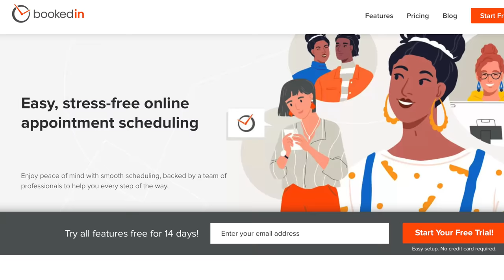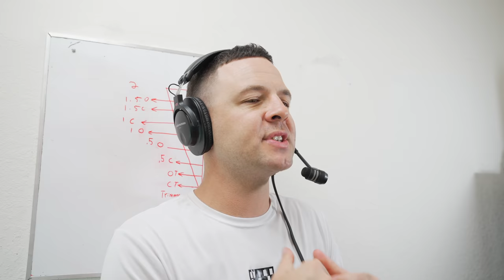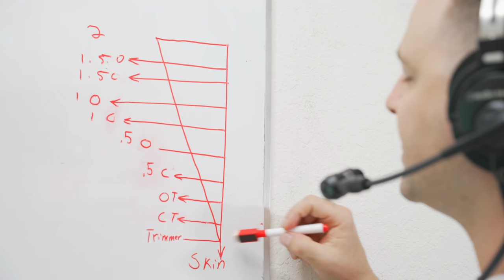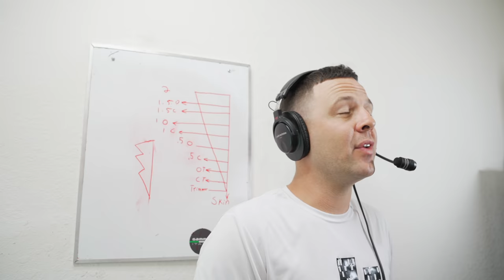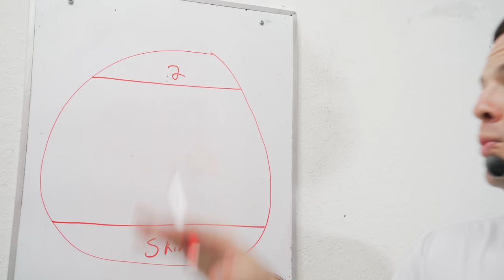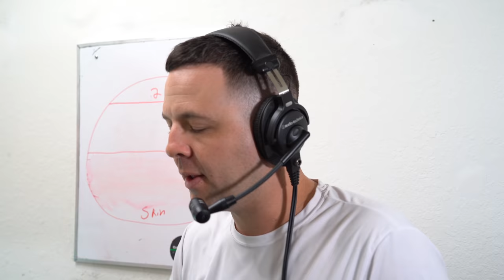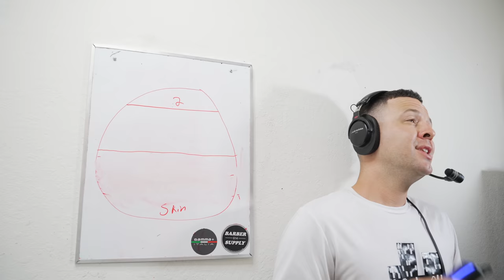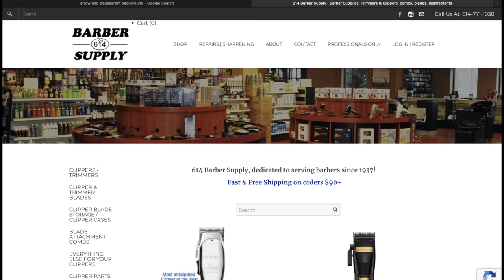HOW TO BLEND HAIR | NOT A TUTORIAL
Amazon Store Front:
Today is phase 4 of 6 and we dive deep into the blend! This is not the traditional tutorial you find on youtube but a lesson in fade theory to help you really understand how to consistently be able to remove any line or dark spot. To provide you with a system that will work on any hair you might see working behind the chair.  Check out the timestamps that i put into chapters to help you navigate your way to the parts you feel you need help most with. Good luck everyone!

we ask for the price of one haircut

Time Stamps:
00:00 BARBER TUTITON INITIATIVE
02:38 PROGRAM RECAP
03:44 TOOLS
04:25 WHY AM I STRUGGLING?
05:25 FADE THEORY BREAKDOWN
06:58 GRAIN PATTERNS
07:46 CURLEY HAIR VS STRAIGHT HAIR
09:31 PROPER CLIPPER MOTION
10:35 BASE FADE APPROACH
14:55 TROUBLE-SHOOTING THE BLEND
16:09 FINAL TAKEAWAY

Good manikin with real hair
Cheep manikin stand

Favorite client booking app Bookedin use code Eddie

CHECK STYLECRAFT THEY RESTOCK AND UPDATE THERE SITE MORE!

Electric spray bottle
Budget option: starter shears, texturizing shears, cape, razor holder
Longer shears: Id recommend 7.5 but select what you’d like
Andis 7 in 1 Clipper oil and cleaner
Andis Clipper Spray: (3 pack)
Hair grips
Barber Suitcase
Combs: (clipper combs)
Taper Comb

Get almost anything I use cheeper with 614 BARBER SUPPLY! (DISCOUNT CODE ACTIVE) FAST FREE SHIPPING only difference between using 614 vs Amazon is its cheaper especially when you use my code Eddie 5% off plus free shipping

If you feel better about using Amazon
TOP TRIMMERS IN THE WORLD:
1. Babyliss Gold Fx
2. Gamma Absolute Hitter
3. Wahl detailer cordless
5. Andis Cordless Outliner
6. Andis Slimline pro li

FADE LIGHT: (Most important tool I use, all have shops have dark areas fix it with these lights)

STATIONARY LIGHT OPTIONS:
LIMOSTUDIOS 2 PACK (2 of the exact light on my station with gooseneck stand included great value)
Gooseneck camera/light holder only
Best small light tripod
FAVORITE RING LIGHT 18in: (dont go cheap here there is a ton of garbage ring lights that won’t do you any good)